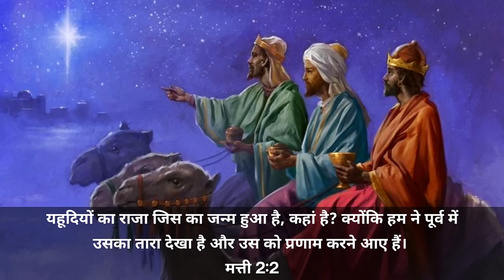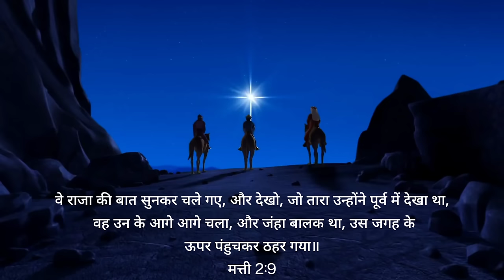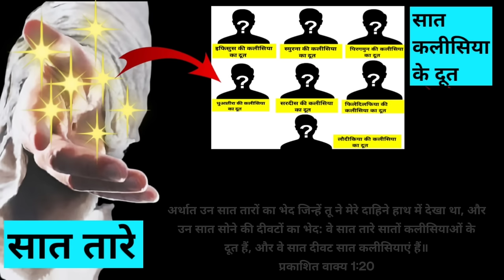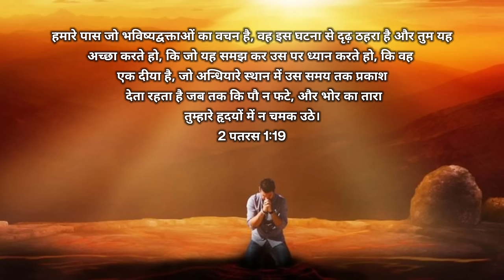Ep-113 Meaning Of Star ⭐ || तारे का अर्थ || ज्योतिषी तारे का पीछा करते हुए आए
christmas sermon new video
christmas sermon
christmas sermon in hindi
christmas sermon by Pastor Patrick francis
christmas sermon mizo
christmas sermon topics
christmas sermon series
christmas sermon hindi
christmas sermon hmar
christmas sermon sumi
THE TRUE LIGHT OF CHRISTMAS
christmas celebration in america
christmas celebration sermon
christmas celebration
christmas celebration animation video
christmas celebration songs
christmas celebration in church
christmas celebration dance
christmas celebration at home
christmas 2023
christmas 2023 songs
christmas 2023 new songs
christmas 2023 dance
christmas 2023 status
christmas new video
christmas sermon
christmas in church
christmas का रहस्य
christmas songsS
christmas preaching
christmas video
christmas
Jesus born Real date
Jesus death Real date
Jesus hindi sermon
Pastor Patrick Francis
christmas sermon hindi
jesus born in bethlehem
jesus born on christmas day
jesus born on this day
jesus born story
jesus born
jesus born song
jesus born story in hindi
jesus born video
jesus born place
jesus born movie
Christmas real date
Christmas new video 2023
Jesus Christ born real date
what is the real date of Jesus Christ
Jesus born
star meaning
तारे का भेद
ज्योतिषी तारे का पीछा करते हुए यीशु मसीह के पास आए
तीन ज्योतिषियों की भेंट
क्रिसमस की सही तारीख क्या है
क्रिसमस पर संदेश
यीशु मसीह का जन्म कब हुआ
यीशु मसीह के जन्म की सही तारीख क्या है
यीशु मसीह किस महीने पैदा हुए
यीशु मसीह ठंड में पैदा हुए या गर्मी में
अद्भुत रहस्य
यीशु का जन्म
यीशु मसीह कब पैदा हुए
यीशु मसीह के पैदा होने की सही तारीख
यीशु मसीह का रहस्य
ऐसा संदेश जो जीवन बदल दे
सच्चाई को जाने